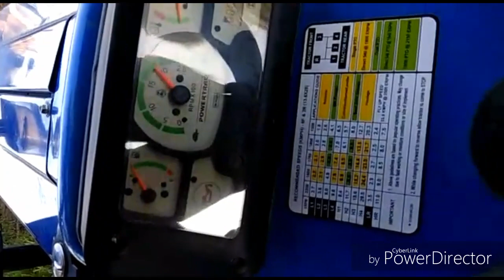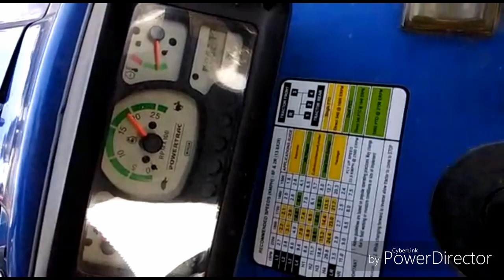powertrac 439 altinter par 17 ki moter 720 feet par chlate hue..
please sescribe this chanel for new video